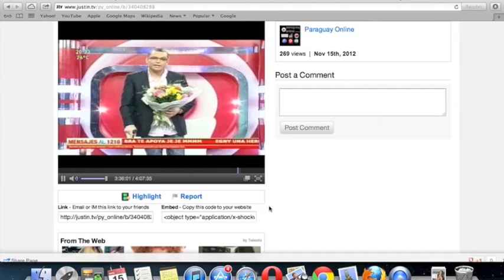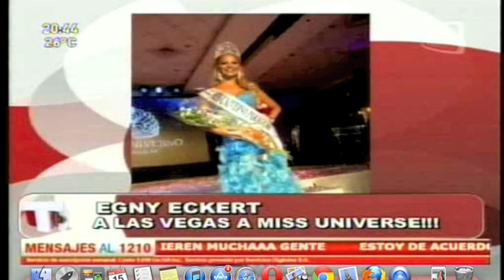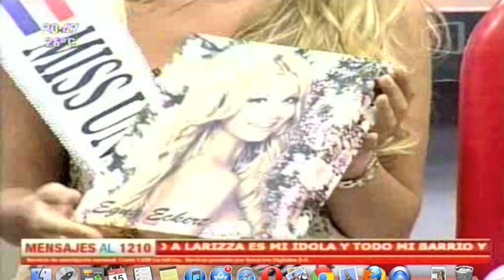Egny Eckert in her latest TV interview 11/15/2012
Egny Eckert ultima aparicion en teleshow 11/15/2012